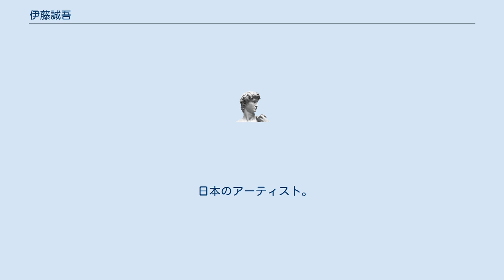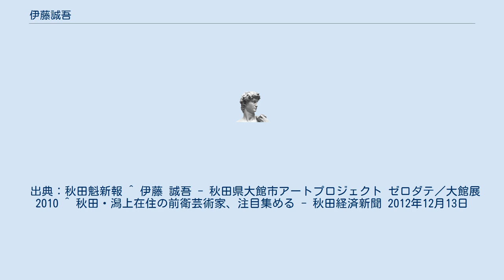伊藤誠吾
伊藤 誠吾（いとう せいご、1977年7月17日 - ）は、日本の芸術家。
 秋田県潟上市（出生時：南秋田郡飯田川町）出身。
秋田県立秋田南高等学校・東北福祉大学卒業。
 日本のアーティスト。
映像作品や音楽、絵画など秋田県を拠点に作品を作り続けている。
家庭用のハンディーカメラやダンボール、新聞紙、クレヨンなど日常にありふれた機材を作品制作に使い、組織や家庭、仕事などを取り払った、個人本来の姿を映しだそうとする作品が多い。
2001年、ニューヨークでポーランド人、ブルキナファソ人とで「アバンギャルド撲滅プロジェクト」を立上げ、映画『ティファニーで朝食を』で有名なニューヨークの五番街を全身白塗りで歩き、ＧＵＣＣＨＩやＣＨＡＮＥＬのアクセサリーを試着したり、街の中に設けた檻の中で３日間過ごしたり、花束を持ち、タキシードを着て、ブッシュ大統領に会うためホワイトハウスのインターホンを押すパフォーマンスなど行なう。
 2005年、東京の劇団あぁルナティックシアター入団、2010年、秋田市文化会館大ホールで30インチのテレビを置いて、テレビ映像を流し続ける「愛と感動のプロパガンダ」という作品を発表。
秋田市アトリオン美術ホールで枝豆一粒だけを展示する「人間はどこまでアホなのか」展開催。
2012年、東京南青山のスパイラルガーデンでアートフェア出展。
 出典：秋田魁新報 ^ 伊藤 誠吾 - 秋田県大館市アートプロジェクト ゼロダテ／大館展 2010 ^ 秋田・潟上在住の前衛芸術家、注目集める - 秋田経済新聞 2012年12月13日